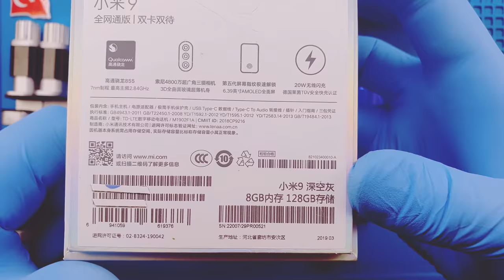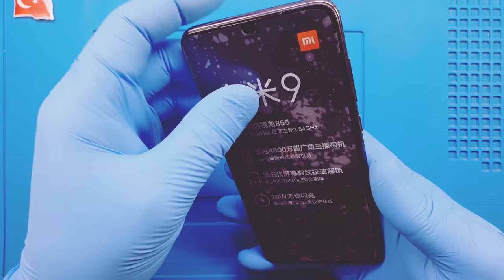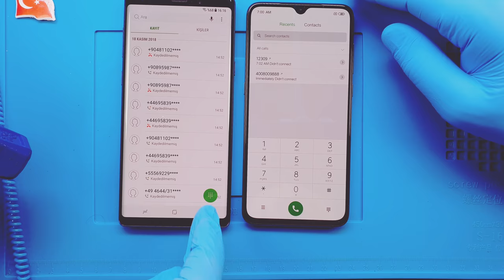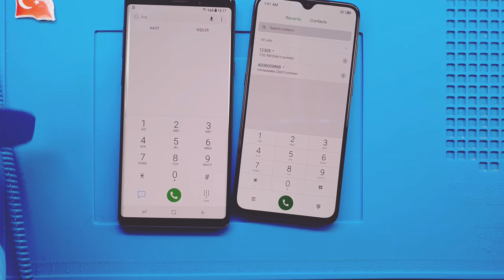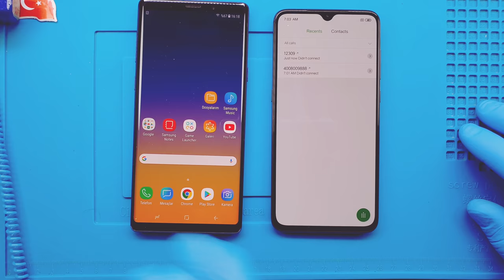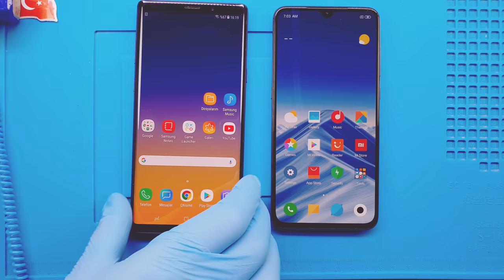Xiaomi Mi 9 PARAMPARÇA! TÜRKİYE'DE İLK teknik özellikler!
Xiaomi Mi 9 paramparça! Bunu yaparken de teknik özellikleri anlatıldı.

Kutu açılımı yapmadık.
Ön inceleme de yok ama A'dan Z'ye tüm parçalarını söktük.

Direk olarak Samsung Galaxy S10 ile yapmış olduğumuz ekran kırılma testini Samsung Galaxy Note 9 ile de gerçekleştirdik. Acaba bu sefer kırılan bir ekran oldu mu ?

Xiaomi Mi 9 Özellikleri

Ekran Özellikleri

Ekran Boyutu: 6.39 İnç
Ekran Çözünürlüğü: 1080x2340 (FHD+) Pixel
Piksel Yoğunluğu: 403 PPI
Ekran Teknolojisi: AMOLED

Ekran Özellikleri
Oleophobic Coating
Çizilmeye Dirençli Cam
HDR
Multi Touch
HDR10
Çerçevesiz Tasarım
Sürekli Açık Ekran (Always-on Display)
Çentikli (Notch)
Damla Çentikli (Water-Drop Notch)
103% NTSC
430 cd/m² (nit) Parlaklık
600 cd/m² (nit) Parlaklık (Maks.)
60000:1 Kontrast Oranı
Ekran Dayanıklılığı: Corning Gorilla Glass 6
Dokunmatik Türü: Kapasitif Ekran
Kullanıcı Arayüzü: MI UI
Kullanıcı Arayüz Versiyonu: MIUI 10
Renk Sayısı: 16 Milyon
Ekran / Gövde Oranı: 85.23 %

Kamera Özellikleri

Arka Kamera Çözünürlüğü: 48 MP
Ön Kamera Çözünürlüğü: 20 MP

Batarya Özellikleri

Kapasite: 3300 mAh
Şarj: Kablosuz Şarj, USB Type-C
Pil: Hızlı Şarj, Kablosuz Hızlı Şarj, Qualcomm Quick Charge 4.0+, Hızlı Şarj (27W), Kablosuz Hızlı Şarj (20W)

İşlemci Özellikleri

Yonga Seti (Chipset): Qualcomm Snapdragon 855 (SDM855)
Ana İşlemci (CPU): Single-core 2.84 GHz Kryo 485
CPU Frekansı: 2.84 GHz
CPU Çekirdeği: 8 Çekirdek
Bellek (RAM): 6 GB